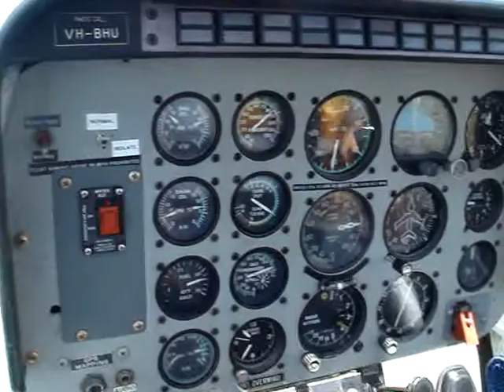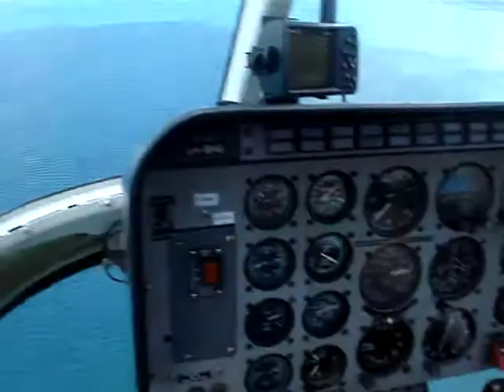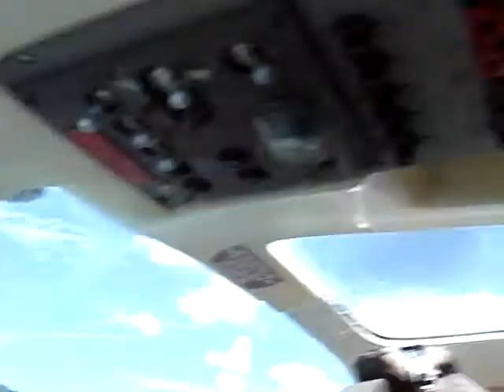Great Barrier Helicopter tour Part 2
Part 2 great barrier reef